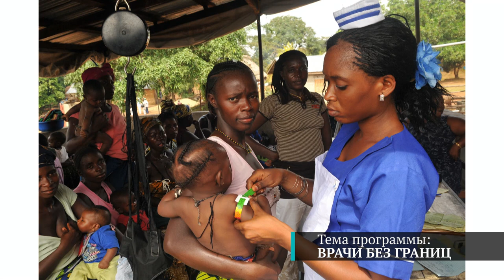Врачи без границ. Почему российские врачи уезжают в Африку?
Российские врачи очень востребованы в мире,  их руки , головы и образование ценится  всеми   международными организациями . А вот чего им не хватает? Знания языков - английского или французского - и уверенности в том, что они могут быть востребованы не только в своем городе.  О том,   сколько  зарабатывают врачи в международных  благотворительных миссиях, какие нужны документы для трудоустройства и как  попасть в  команду "Врачей без границ" поговорим сегодня.
ЕТВ - социальное медиа Екатеринбурга. Мы обсуждаем проблемы и будущее города. Мы любим Екатеринбург и знаем, что он самый лучший на земле.